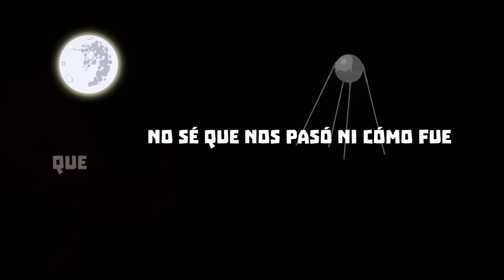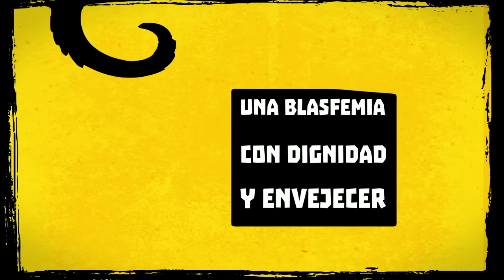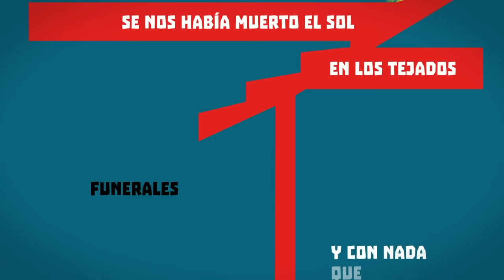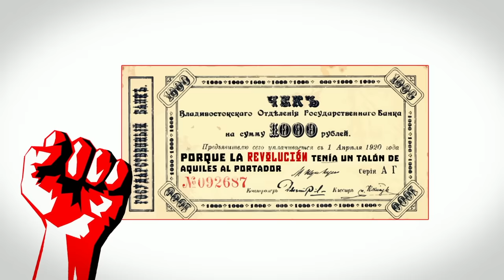Joaquin Sabina - Leningrado (Lyric Video)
Music video by Joaquín Sabina performing Leningrado (Lyric Video). (C)2017 Sony Music Entertainment España, S.L.